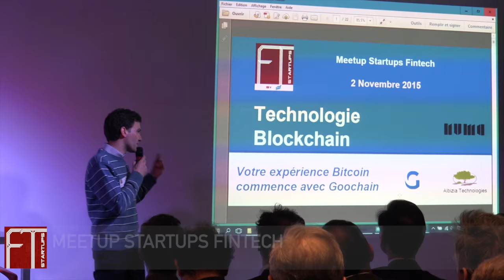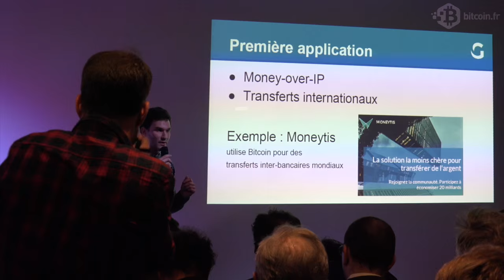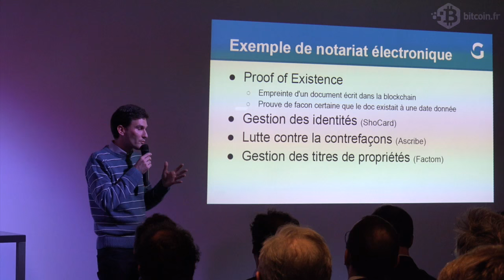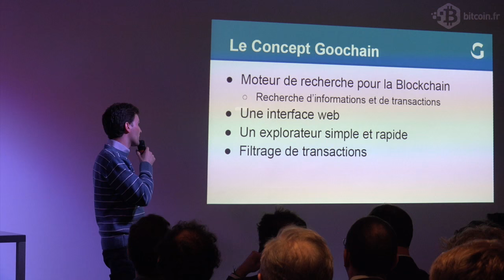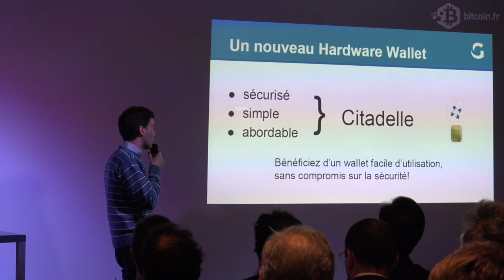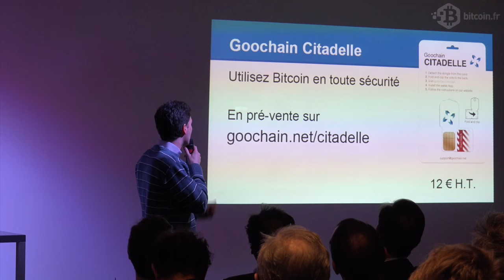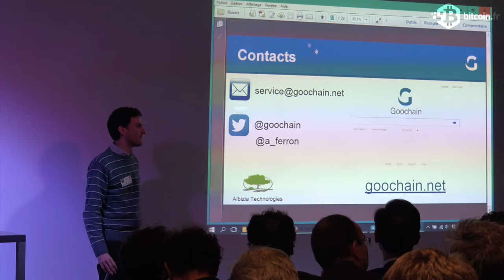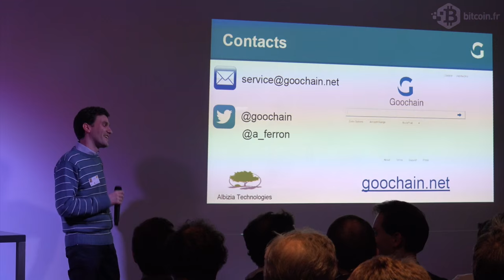Goochain - Meetup Startups Fintech